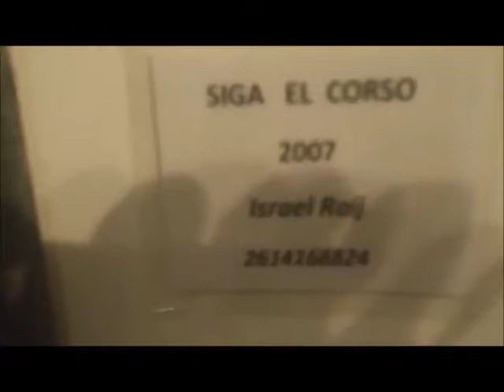NADA (Sanguinetti/Dames) - VARÓN ALVAREZ - "MOLIENDO TANGOS POR MI BARRIO"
"MOLIENDO TANGOS POR MI BARRIO"
QUERIDOS AMIGOSSSSS. COMO LES VAAAAAAAAAA! AQUÍ SEGUIMOS "MOLIENDO TANGOS POR MI BARRIO" EN UNA NOCHE SENSACIONAL EN LA BARRACA MALL DE MENDOZA, CON LA PRESENTACIÓN DEL GRAN MAESTRO Y AMIGO VARÓN ALVAREZ, EN SU PRESENTACIÓN EN LA MUESTRA DE ARTE DEL ARTISTA PLÁSTICO ISRAEL RAIJ ...BELLÍSIMOS SUS TRABAJOS...CON UN MOMENTO SUBLIME EN UN DUO QUE HICIERON LA ESPLÉNDIDA SUSANA JEREZ CON EL VARÓN .IMPECABLESSS!!! MUCHAS GRACIAS MAESTROOO POR INVITARME A CANTAR EN SU ESCENARIO...REALMENTE UNA NOCHE INOLVIDABLE PARA DISFRUTAR Y COMPARTIR EN FAMILIA. VAMOS POR MÁS!!! VIVA EL TANGO!!! GRACIAS A TODOS!!! EL PELA.-